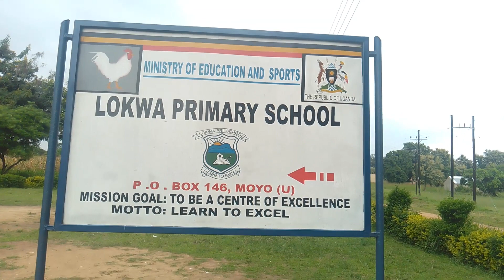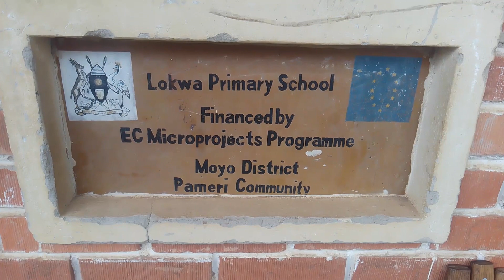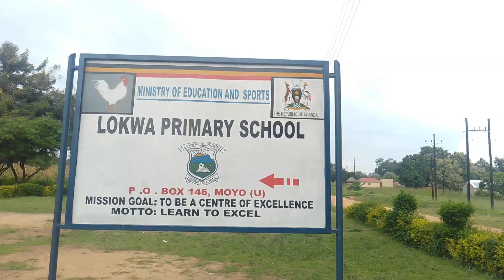Parents in Moyo District have Embraced School Feeding Programme to Improve Learner's Performance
MOYO-In order to improve learners performance in schools in Moyo District sector of Primary Schools have taken up government guidance to embrace school feeding program.

Icesco Media Tv visited Lokwa Primary School in Metu Sub County, Moyo district one of the schools in the district where Parents have started contributing food items to feed their children in School particularly Primary Seven Candidates.